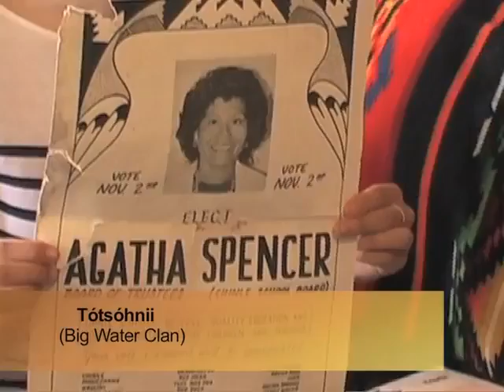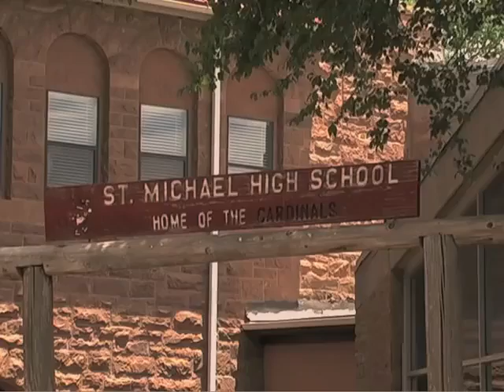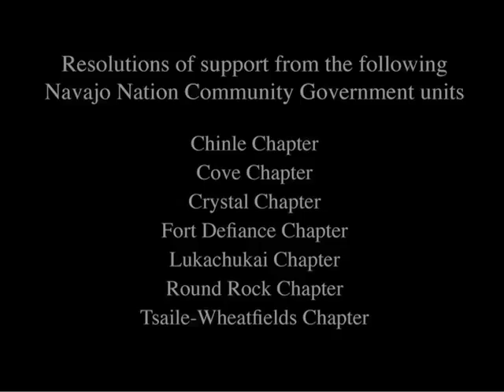Agatha Spencer Diné College Media Feature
This is a living history documentary by Diné College and Winona State University students who interviewed, researched, photographed and produced this film in the summer of 2012. In the Navajo tradition of oral storytelling, Agatha Spencer from Chinle, Arizona shares her story.

Navajo oral histories have long preserved the Navajo culture, language and history of the Navajo people. These living history documentaries convey the richness of the Navajo culture and their people. Agatha Spencer’s life history provides a snapshot in time as she recollects her life, the significance of family, the continuance of Navajo values as practiced in one’s life, the importance of preserving the Navajo culture and language along with her contributions made to the Navajo Nation over the course of her career.

This documentary film is archived at the college libraries of Diné College and Winona State University, the Navajo Nation Library, and are now archived at the Smithsonian Institution’s National Museum of the American Indian. Diné College, the first tribally controlled college and Winona State University Mass Communication Department collaborated over six-years to compile these documentaries.